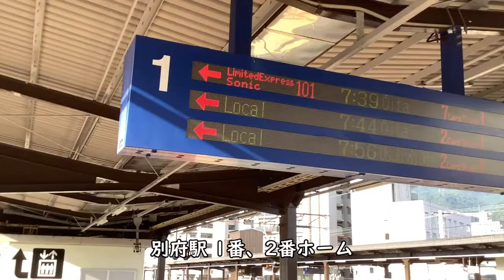9月8日運転再開したJR別府駅・ソニック101号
【撮影機材】
Panasonic 4K VZX990M 64GB HC-VZX990M-W
4K ビデオカメラ VZX992M

Everyday Update!